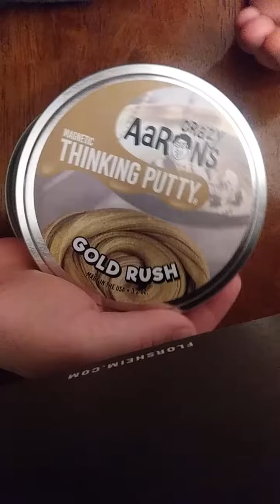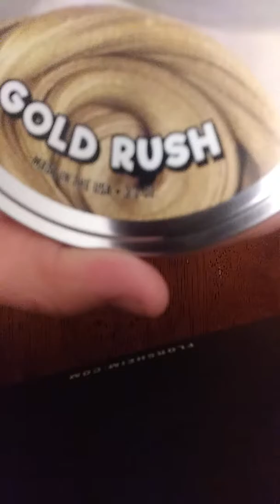Reviewing Crazy Aarons putty